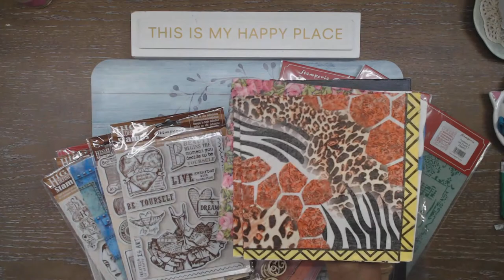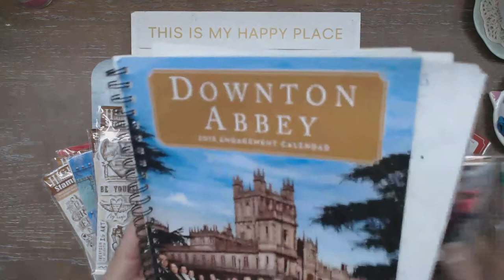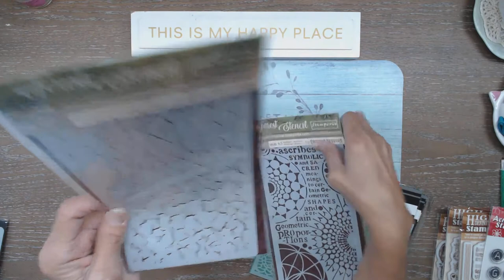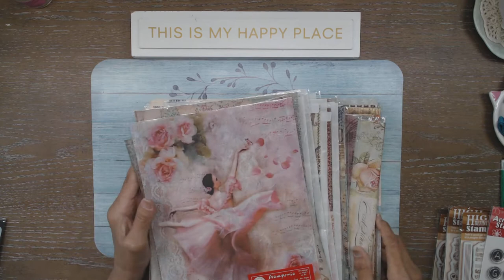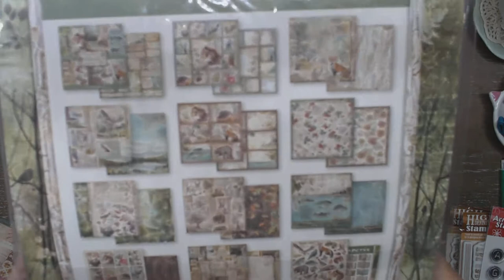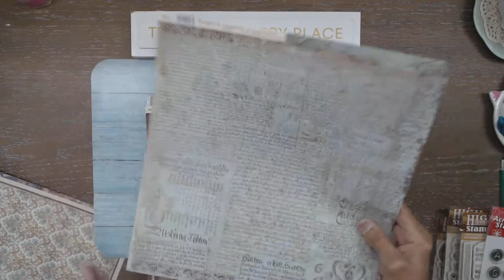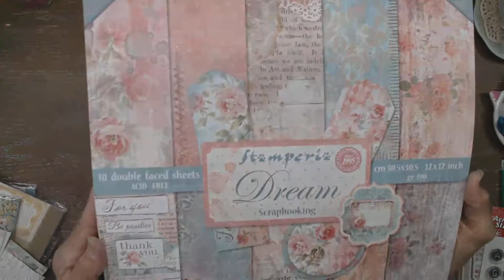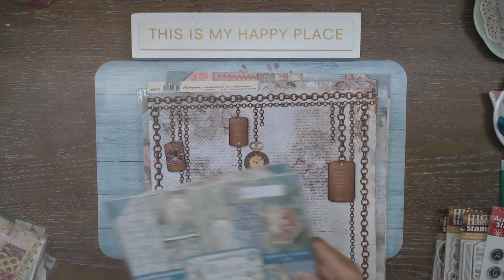Mega haul from Spectrum Art-Madi sale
Oh my!! So much to play with. I'm so excited!!

Her info is linked down below.  Make sure you sub to her because she and her daughter Madison are wonderful crafters and the sweetest ever.

Thank you for stopping by.  Love and blessings to you always.